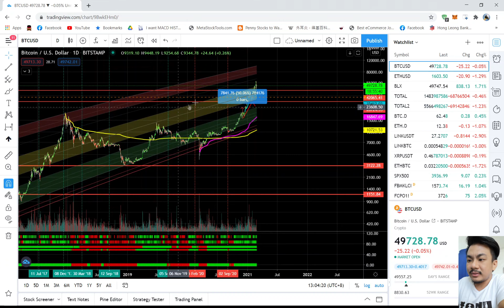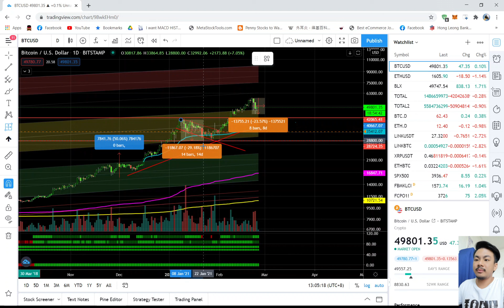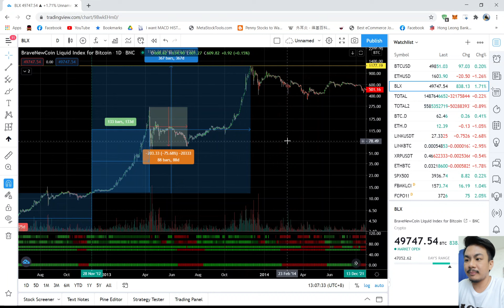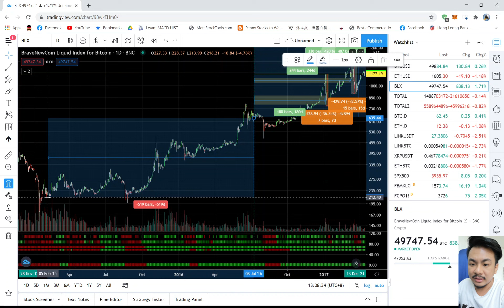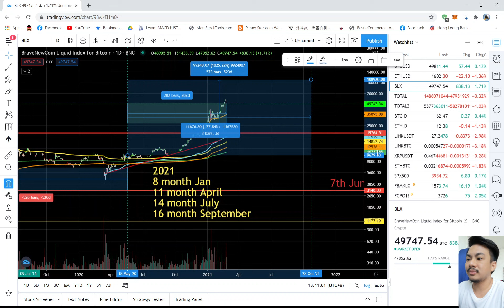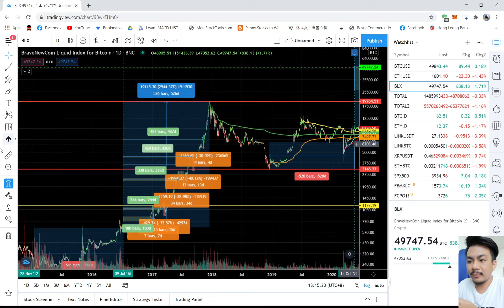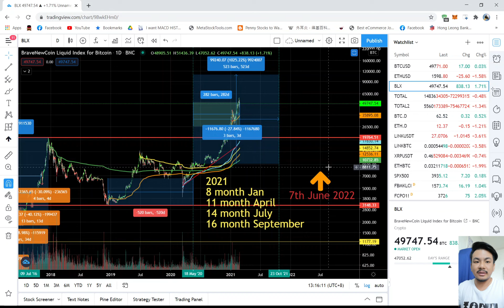劲爆！确认比特币Bitcoin最高点的日期了！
之前说过大约每次都是300多天500天多，然后估计这次的大回调是明年六月，但是经过我的研究与个人看法，将会在今年大约9月10月左右将会是大回调的时间。

所以在9月10月2021年的时候要小心观察。

USDT
erc20
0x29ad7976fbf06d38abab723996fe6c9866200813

trc20
TD5zC9HzqBdcPwcBzG2d4m23h9zFJFwLuZ

ETH
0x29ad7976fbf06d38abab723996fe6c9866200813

BTC
1Dn5mYkbxh38DzBwsw7Ejx8z56zWfapdtc